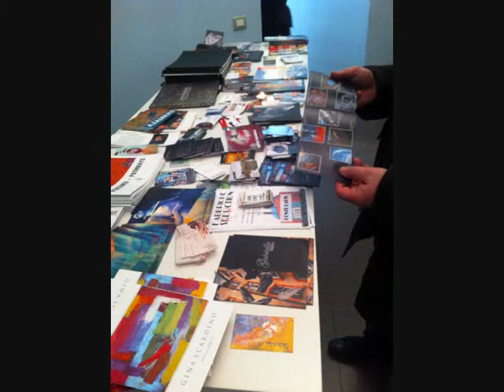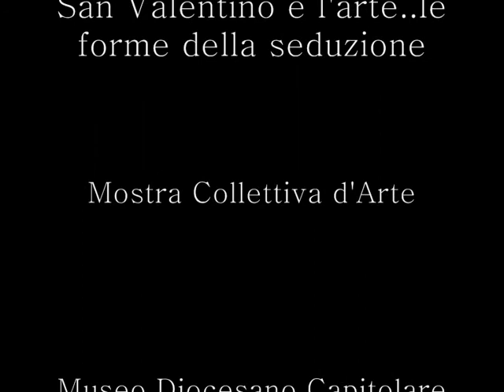Collettiva "San Valentino e l'arte...le forme della seduzione"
Le forme della seduzione. Si può sedurre con la scultura, con la pittura, con i colori.
É questo il messaggio che la mostra in oggetto vuole offrire agli spettatori.
Una mostra collettiva che si terrà a Terni, presso il prestigioso Museo Diocesano e Capitolare della città umbra.
250 metri quadrati espositivi nei quali a farla da padrone saranno: la mostra, una performance teatrale, musica dal vivo, lettura di poesie legate al tema.
A conclusione della serata inaugurale che si terrà la sera del 21 febbraio 2015 verrà battuta un'asta con alcuni dipinti facenti parte di una collezione privata.
Forse non tutti lo sanno ma San Valentino è il santo patrono di Terni, la città delle acciaierie.
In occasione degli Eventi Valentiniani che ogni anno impreziosiscono la città, l'associazione Eureka Eventi Arte ed il teatro Acciaio hanno deciso di organizzare una manifestazione a tema: la seduzione!
Oltre cinquanta artisti italiani esporranno le loro opere, selezionate e scelte dagli organizzatori dell'evento.
La mostra potrà essere visitata ogni giorno, dalle 16.00 alle 20.00, domenica compresa.
L'evento è libero. L'indirizzo del Museo Diocesano di Terni è: via XI febbraio n° 4.